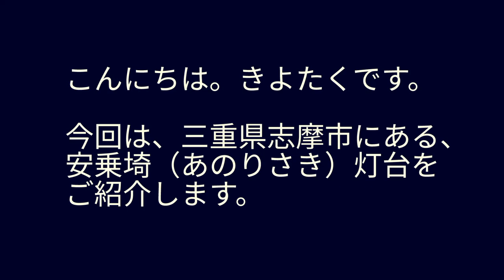vol.37_安乗埼灯台（ドローン撮影）。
安乗埼（あのりさき）灯台は、三重県志摩市安乗崎に立つ白亜四角形の中型灯台です。

「日本の灯台50選」にも選ばれています。

伊勢志摩国立公園の風光明媚な場所のひとつとして知られています。

おまけ情報ですが、灯台周辺は、テレビのサスペンスドラマのロケ地としても知られています。

詳しくは、ホームページをご覧ください。